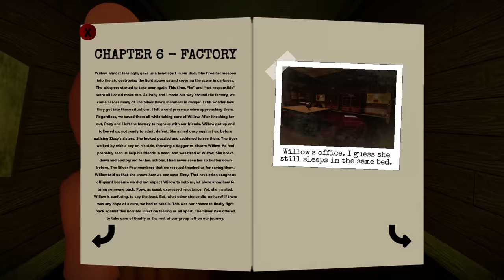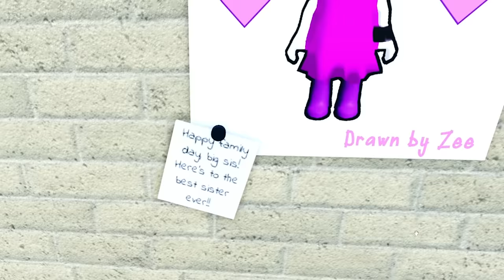TOP 10 UNSOLVED MYSTERIES in Roblox Piggy Book 2